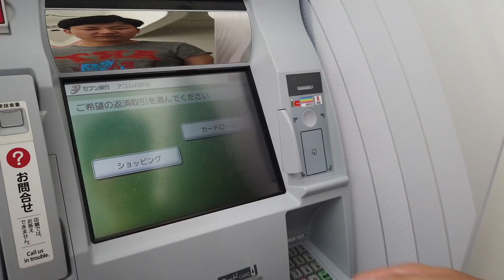【旅行ルーティーン？】沖縄で借金返済！アコムに3万円返してア○ムも彼女もハッピー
アコムの返済日を忘れていて沖縄旅行中に返済。

遅延損害金2,000円、利息15,000円で、元金は12,000円しか減りませんでした…。

動画の後半では堺雅人さんのモノマネでその悲惨さを説明しています。

借りたら返す倍返しだ…。

【関連記事】
減額できる借金かネットで無料シミュレーション👇

【関連動画】
3分でわかる債務整理【4つの手続きだけど1つだけ覚えたらOK】